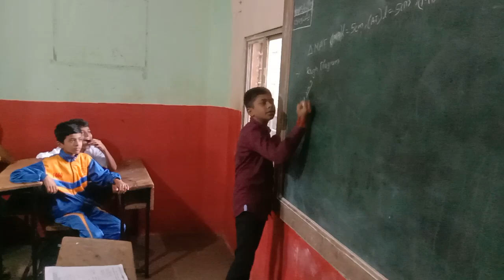TEACHER ROLE ON TEACHER DAY 2023